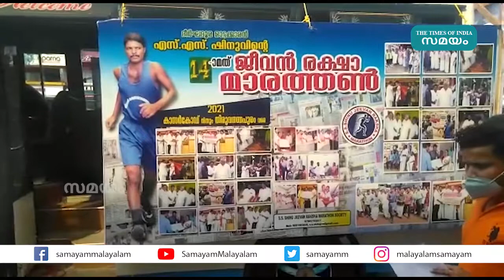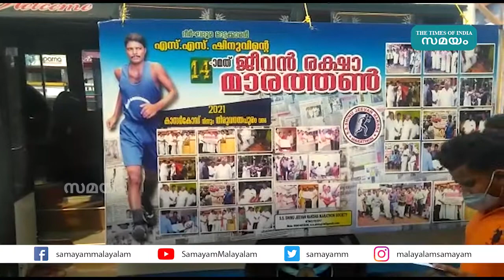ശാരീരിക വെല്ലുവിളികളെ തോൽപ്പിച്ച് ഷിനുവിന്റെ ഓട്ടം | Shinu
ജീവന്‍ രക്ഷാ മാരത്തോണ്‍ ഫൗണ്ടേഷന്റെ നേതൃത്വത്തില്‍ തിരുവനന്തപുരം നെയ്യാറ്റിന്‍കര സ്വദേശി എസ്.എസ് ഷിനു ഓട്ടം തുടരുകയാണ്. സഹജീവികളുടെ ജീവന് കൈത്താങ്ങാകാന്‍ വേണ്ടിയാണ് ഷിനുവിന്റെ ഈ ഓട്ടം. കാഞ്ഞങ്ങാട് നിന്ന് തിരുവനന്തപുരത്തേക്ക് ആരംഭിച്ച ഓട്ടം കാഞ്ഞങ്ങാട് നഗരസഭാ ചെയര്‍പഴ്‌സണ്‍ കെ.വി സുജാത ഫ്ലാഗ് ഓഫ് ചെയ്തു.